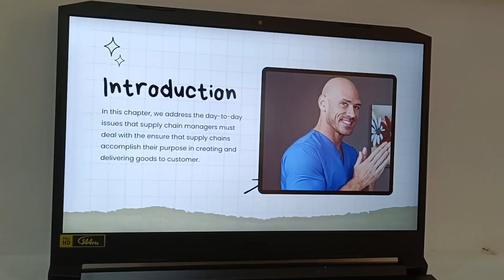When your friends are also your group mates in reporting:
Idk why I made this skit...
Jhade Rv: @TheScathachSimp

Cast:
Teacher: Carl
Reporter: Me aka DemeCrius
PPT Makers: Jhade's friend aka Geilord Carl
                       Jhade Rv aka Johnny Sins